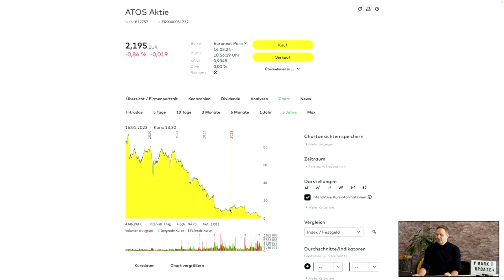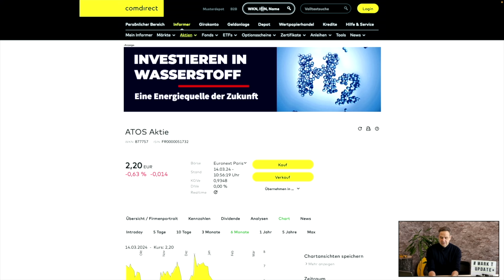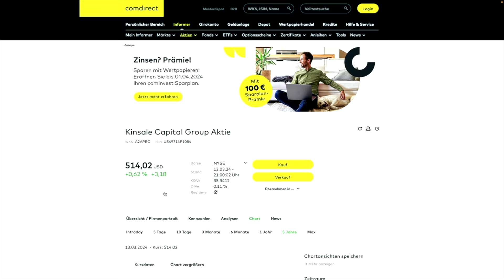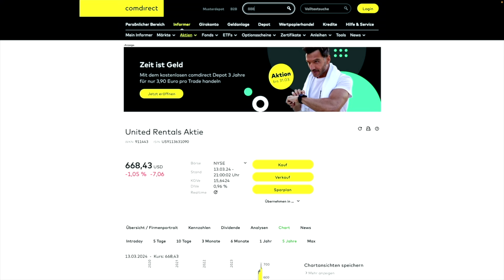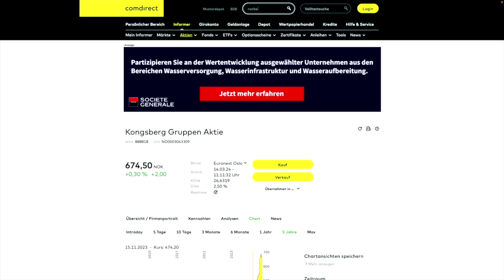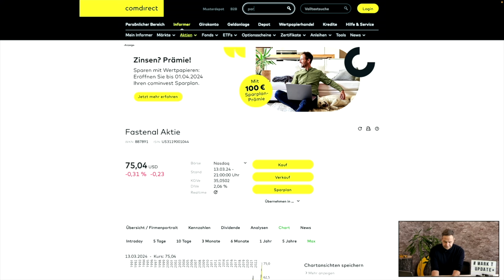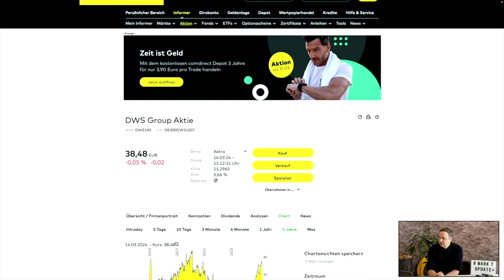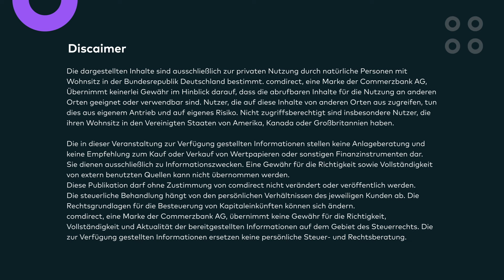Air Liquide, DWS, Fastenal, Roche - Klar Schiff am 14.03.2024 mit euren Wunschaktien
Wir machen Klar Schiff! In dieser Sendung geht Marktexperte Andreas Lipkow auf eure Fragen ein, die beim Live-Markt-Update am Montag oder Mittwoch noch offen geblieben sind.
0:00 Intro
2:23 Atos SE
6:12 Kühne & Nagel AG
9:34 Kinsale Capital Group
11:10 United Rentals
13:40 Kongsberg Gruppen
16:19 Roche
19:42 Fastenal
21:50 Parker-Hannifin
23:55 DWS Group
25:45 Air Liquide
28:04 Disclaimer

Das "Klar Schiff"-Markt-Update erscheint wöchentlich zusätzlich zum Live-Markt-Update - wann immer sich wieder zu viele unbeantwortet Fragen aufgestaut haben und wir klar Schiff machen müssen. :-)